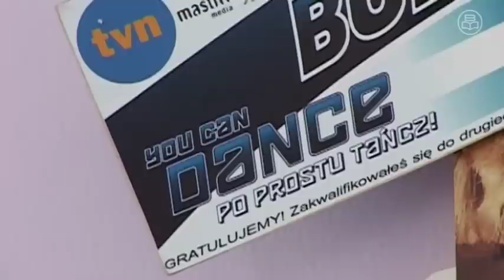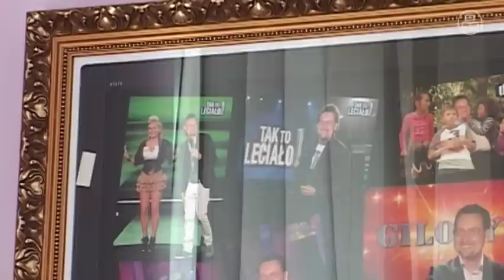Mastiff Media Polska: Patent na polską TV, BriefCafe 10.06.2011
Grzegorz Piekarski, producent wykonawczy i dyrektor zarządzający Mastiff Media Polska, podsumowuje wiosenny sezon w polskiej telewizji oraz mówi o tym, na jakie formaty będą obecnie stawiać nadawcy.